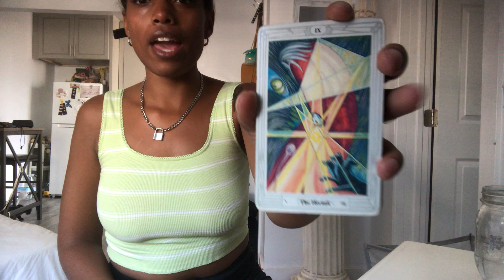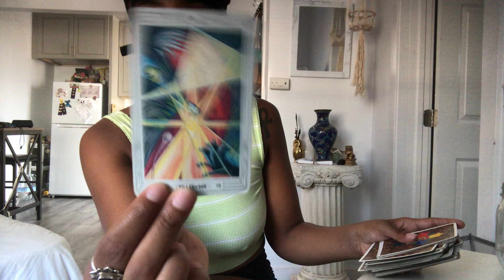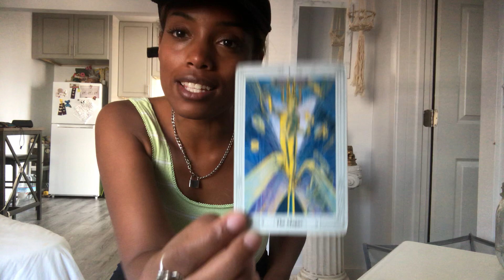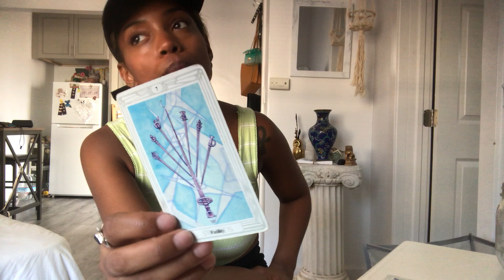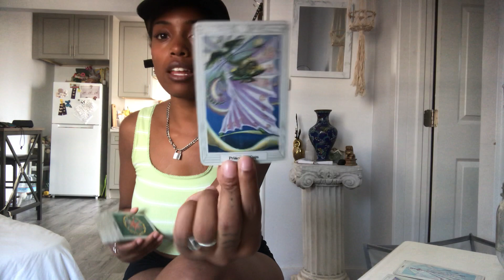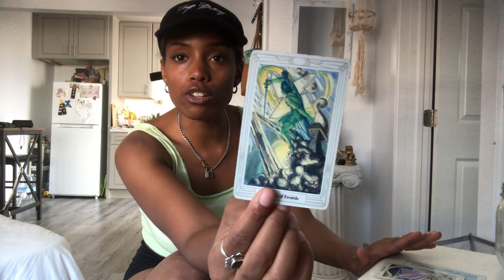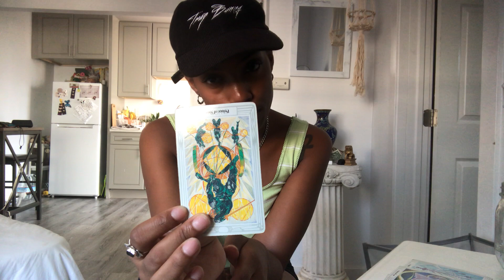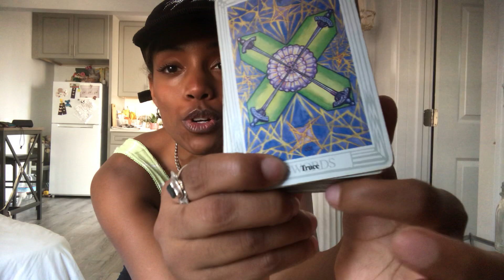VIRGO SLOW DOWN! UR REALLY TAKING OFF SHEESH😆🏎💨 *BONUS READ*